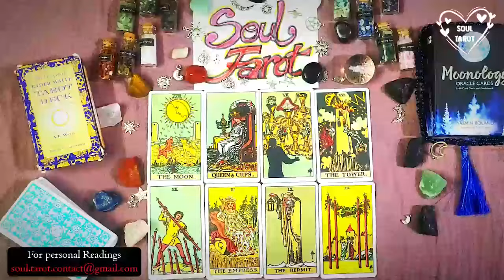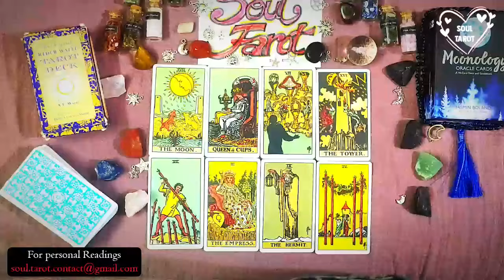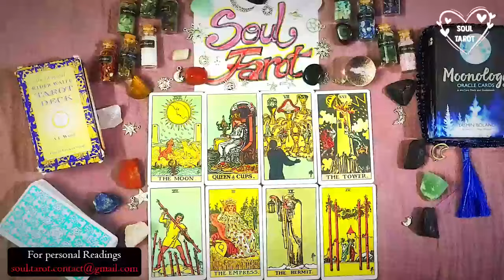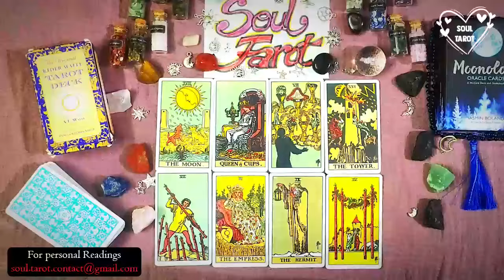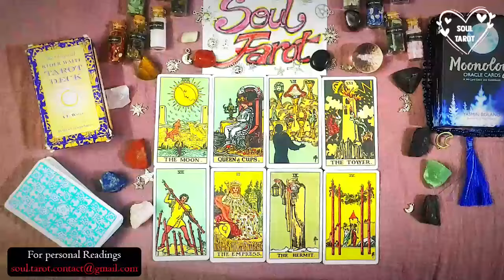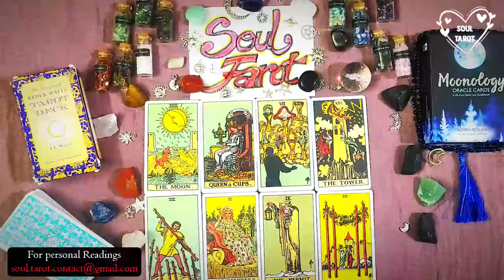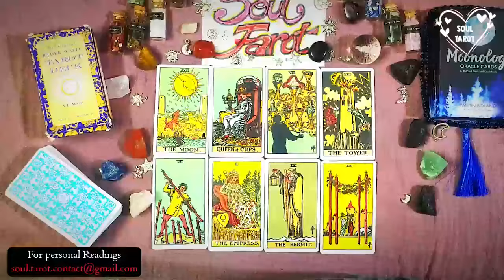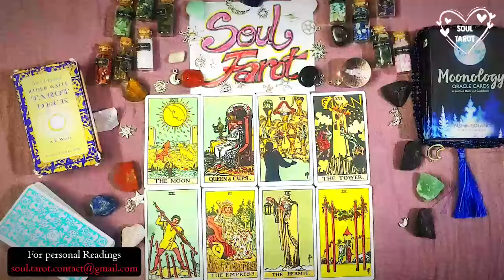LEO TODAY ✨ THEIR CONFESSIONS - “I PUT OTHERS BEFORE U.. NOW I REALIZE YOU’RE ALL I WANT” ☺️💗